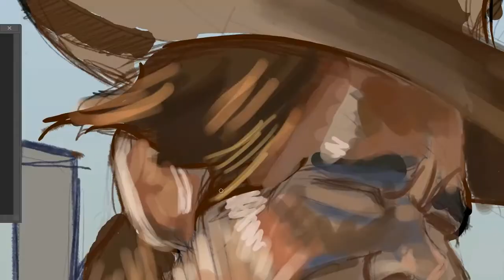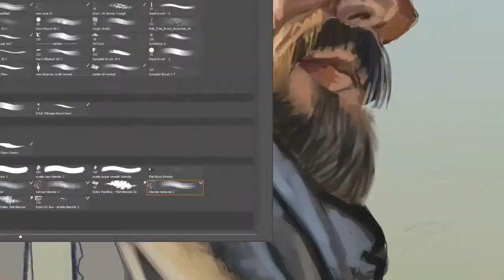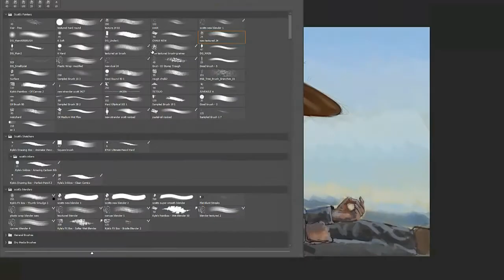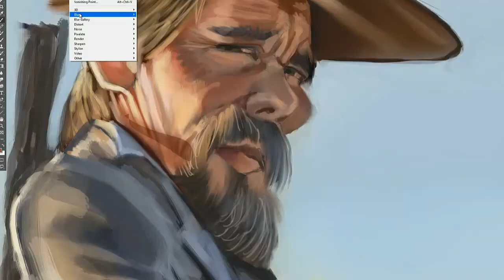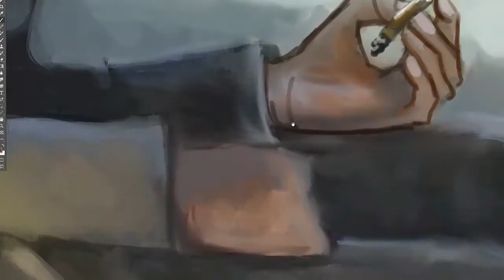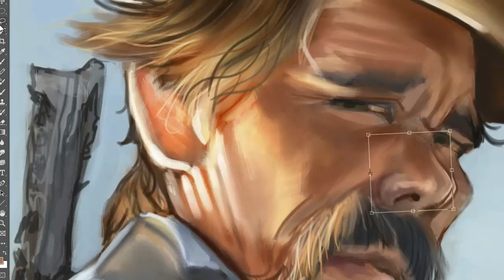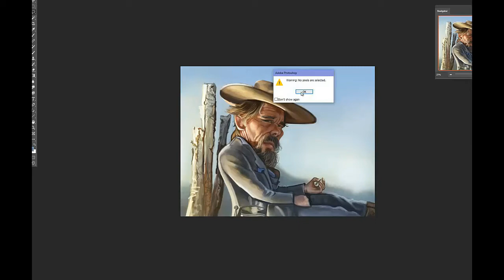Speed painting of an Ethan Hawke caricature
I created this caricature within Photoshop cc, from initial sketch, local colour block in, to final piece. Took about 3 hours all in all.